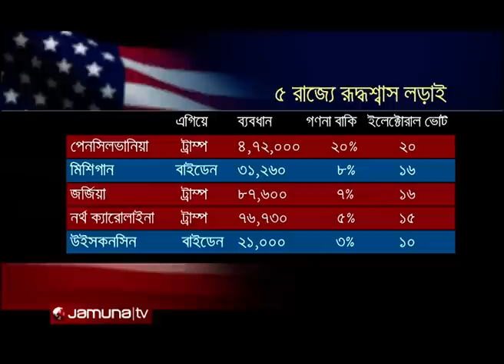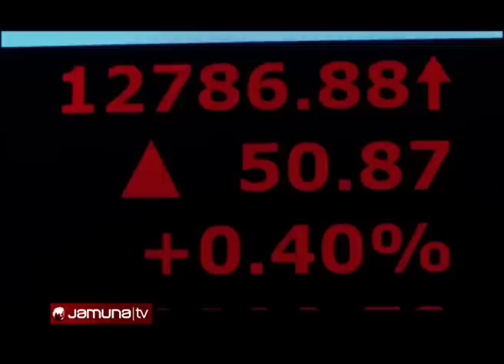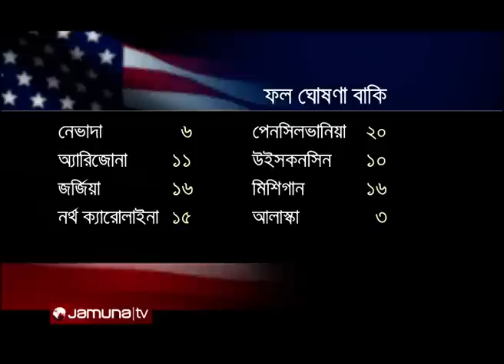প্রবাসে বাংলাদেশ | Probashe Bangladesh | 05 November 2020